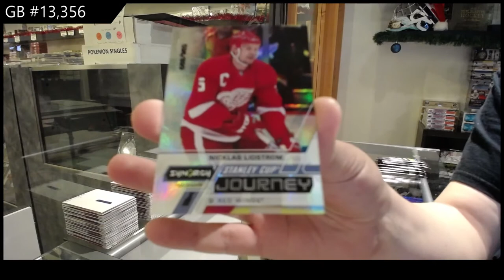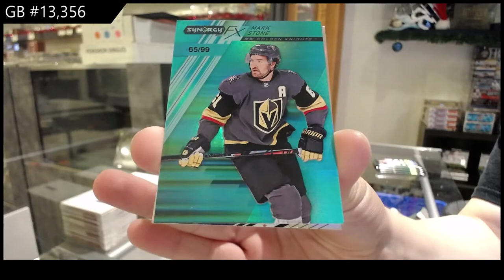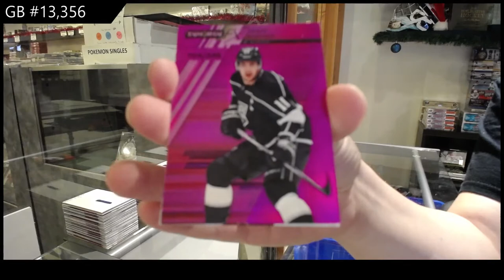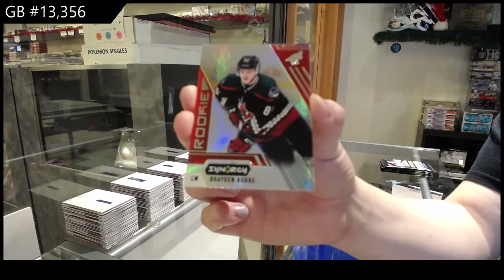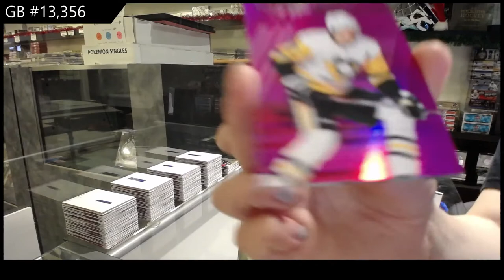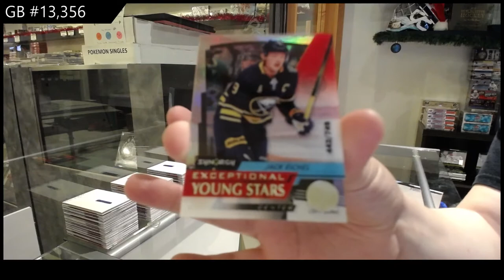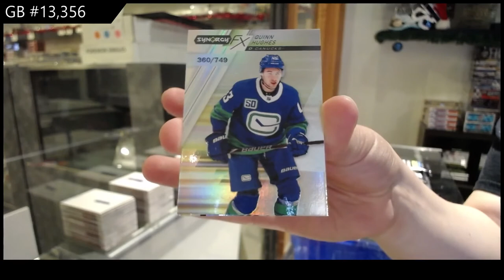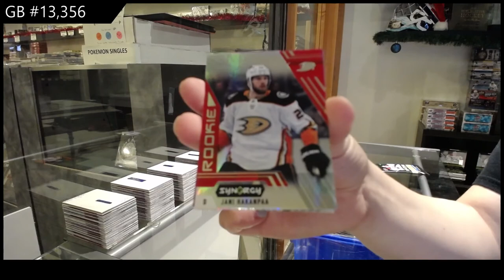20-21 Upper Deck Synergy Hockey 3 Box Break - C&C GB #13,356